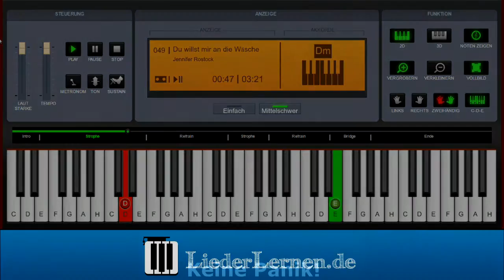Jennifer Rostock - Du Willst Mir An Die Wäsche - Klavier lernen - Musiknoten - Akkorde